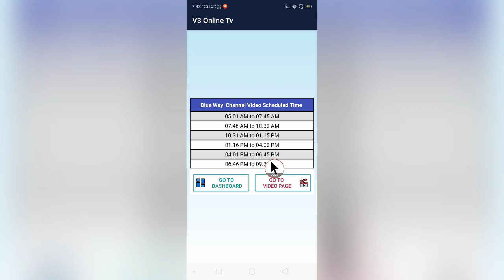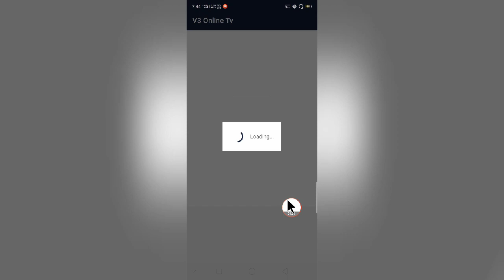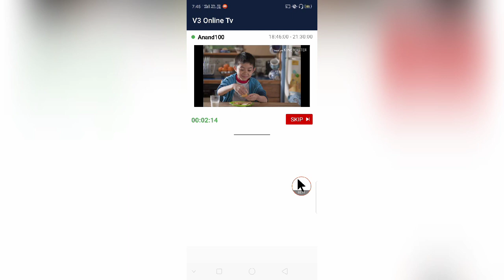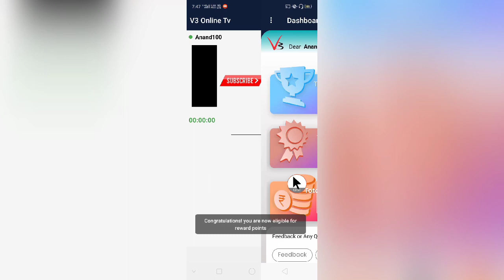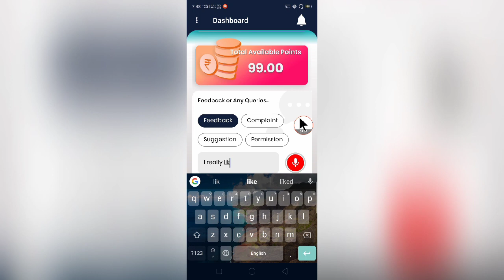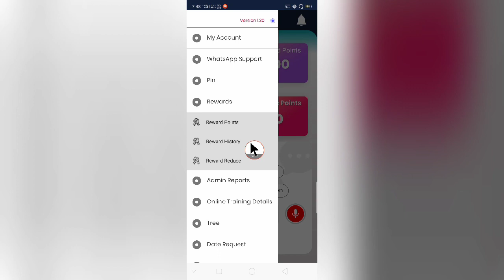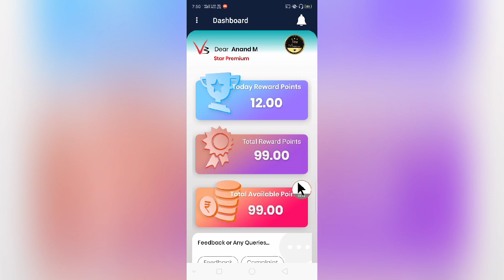TSAK - யை எவ்வாறு COMPLETE செய்வது ? |🇻 3 🇴 🇳 🇱 🇮 🇳 🇪 🇹 🇻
🇻 3 🇴 🇳 🇱 🇮 🇳 🇪  🇹 🇻

147 நாடுகளில் 6 மொழிகளில் மிகச் சிறப்பாக ஒளிபரப்பாகிக் கொண்டிருக்கின்றது.

Star premium plan
*Joining- Rs 600/-*
(600 / - will be refunded after three months)

Super Premium plan
Joining-Rs.18,000 /-
*(Monthly Rs12,000 /-Salary)*

தினமும் காலை 5 மணியிலிருந்து இரவு ஒன்பதரை மணிக்கு சராசரியாக 5 நிமிடங்கள் வரை ரன்னிங் டைம் கொண்ட ஆறு வீடியோக்கள் கீழுள்ள அட்டவணையில் குறிப்பிட்டுள்ள கால இடைவெளிக்குள் ஒரு ஒளிபரப்பாகும்.

செய்ய வேண்டியவை
1.தினமும் 6 வீடியோ பார்க்க வேண்டும
1)  05:01 am to  07:45 am
2)  07:46 am to  10:30 am
3)  10:31 am to  01:15 pm
4)  01:16 pm to  04:00 pm
5)  04:01 pm to  06:45 pm
6)  06:46 pm to  09:30 pm
ஒவ்வொரு வீடியோவையும் அதற்கென்று ஒதுக்கப்பட்ட கால இடைவெளிக்குள் எப்பொழுது வேண்டுமானாலும் பார்த்துக் கொள்ளலாம்

2) வீடியோவை முழுமையாக பார்த்து அந்த வீடியோ குறித்து கருத்துக்களை FEEDBACK  என்ற தலைப்பினை தேர்வுசெய்து 4 வார்த்தைகளுக்கு குறையாமல் பதிவு செய்ய வேண்டும்.

3) மாதத்தில்  3, 6,9,12,15,18,21,24,27 ஆகிய 9 நாட்களில் இரவு 9:30 மணிக்கு சிறப்பு வீடியோ பார்க்க வேண்டும்.

4. மூன்று மாதத்திற்கு ஒருமுறை நடைபெறும் பிரமாண்ட கூட்டத்தில் கலந்து கொள்ள வேண்டும்
கிடைக்கும் பயன்கள்:
1. ஒரு வீடியோவிற்கு 3 reward points கிடைக்கும்.3000 reward points வரும்போது ரூ.3000/-கிடைக்கும்

2.மூன்று மாதத்திற்கு ஒருமுறை செல்போன் ரீசார்ஜ்க்காக ரூ.600/-(life time)கிடைக்கும்

3.முதல் recharge ரூ.600/-வாங்கும் போதும் கட்டிய பணம் ரூ.600(ஏப்ரல் 20 வரை இலவசம்) ரூ.600/- திரும்ப கிடைக்கும்

4. நான்கு recharge(ரூ.600x4=2400) வாங்கினால் புதிய செல்போன் வாங்க      ரூ.15000/-கிடைக்கும்

5. மூன்று மாதத்திற்கு ஒருமுறை நடைபெறும் கூட்டத்தில் குலுக்கல் முறையில் பரிசுகள் வழங்கப்படும்.கார் பரிசு அதில் அடக்கம்

இந்த வாய்ப்பை
பயன்படுத்த விரும்புகிறவர்கள்
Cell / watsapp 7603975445